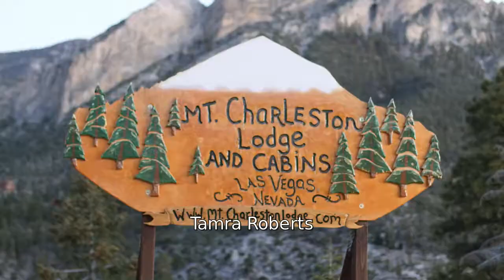2018 REVEL Mt Charleston Marathon: Tamra Roberts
Tamra Roberts in the 2018 REVEL Mt Charleston Marathon.